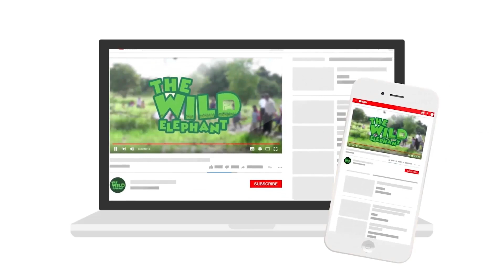Successfully translocating an aggressive elephant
Video- Successfully translocating an aggressive elephant.

This giant elephant is in trouble after invading a village full of people who earn their living by farming and selling fruits/vegetables. This elephant has done a lot of damages to a house and that family. These unfortunate people are in deep trouble as they wait for the wildlife department to arrive and help them with this situation.  They informed the authorities, and they are planning to take this elephant back to a jungle area using heavy vehicles and a lot of manpower. Watch the full footage here and let us know about your thoughts on this issue, and what you think about the methods they used when they have only some limited support.